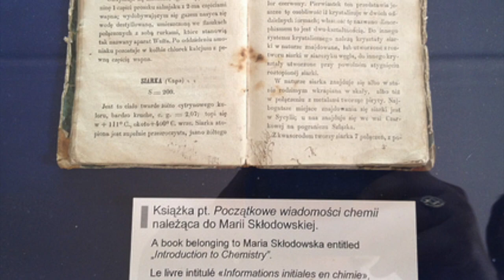Marie Curie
Biotráiler de Marie Curie